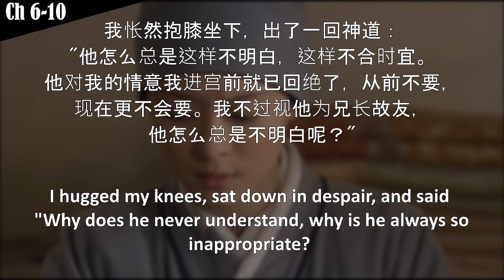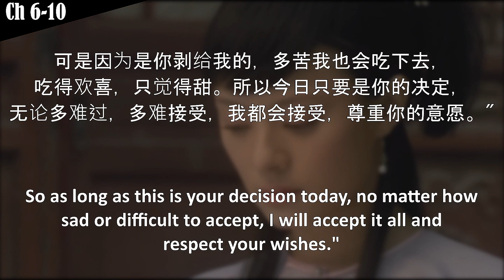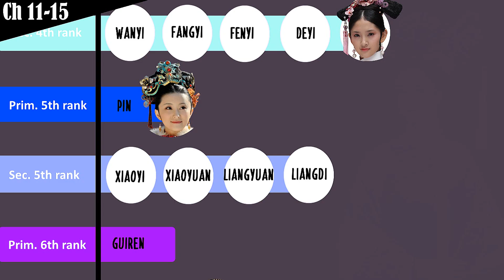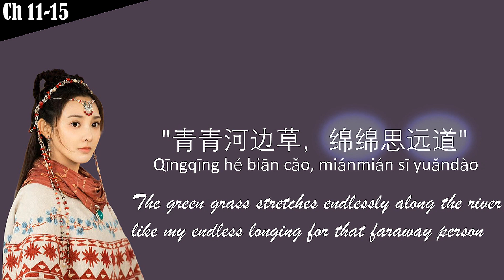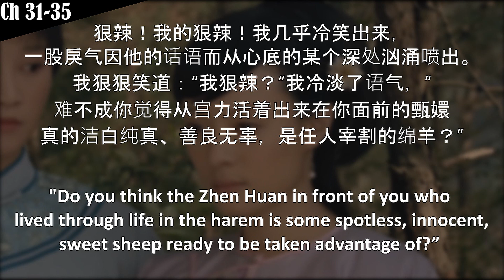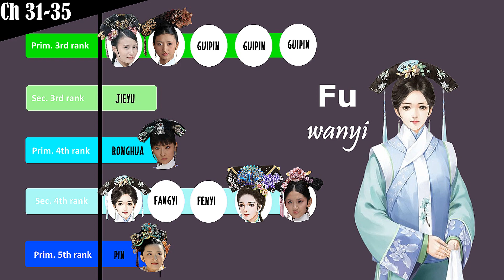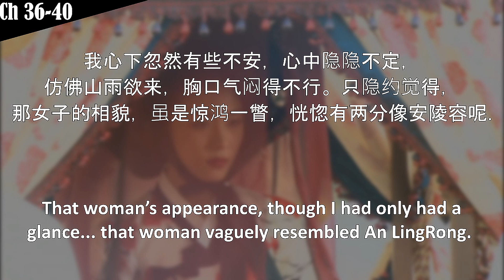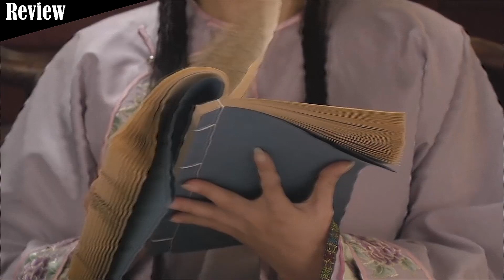Legend of ZhenHuan [Book 4]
MoYan is so amazing